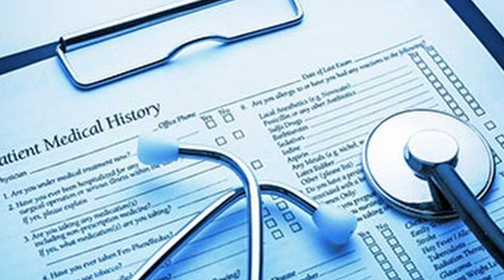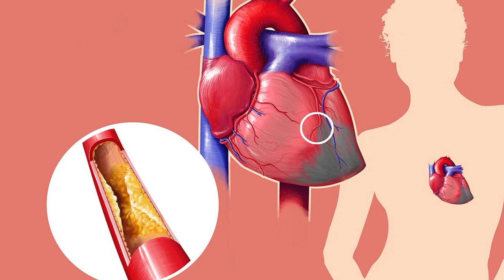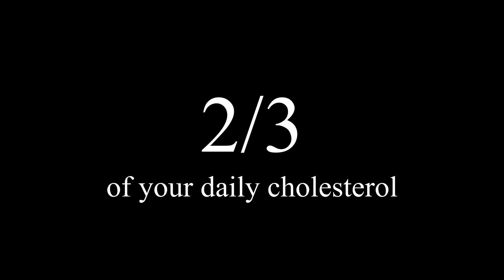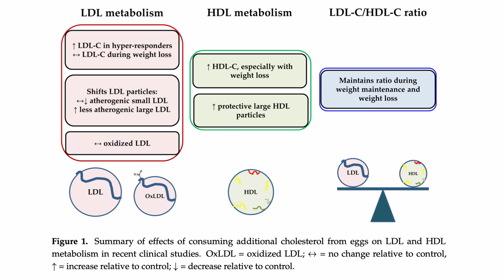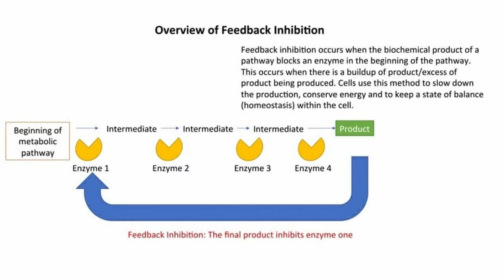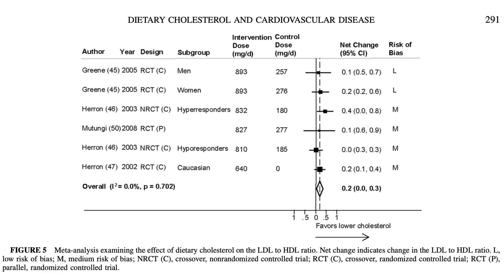An 88 YEAR OLD With Normal Blood Cholesterol.. Despite Eating 25 Eggs/Day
An 88 year old man who consumed 25 eggs a day for the best part of 15 years was found to have no history of stroke, heart or kidney disease. His ECG findings were all normal and what's more he was also found to have completely normal blood cholesterol levels.

Eggs are some of the richest cholesterol sources out there, yet despite consuming roughly 5000mg of cholesterol (or 16x the RDI); this 88 year old man seemed to get by JUST FINE.

In this video I explain why eating or consuming more cholesterol does not necessarily equate to having higher blood cholesterol levels and why you should be a little less worried about having an egg (or two ;) for breakfast each day. Happy Viewing!

Chapters
0:00 Part I - An 88 Year Old Passionate.. ABOUT EGGS
2:29 Interlude & Video Summary
3:06 Part II - Why Dietary Cholesterol =/= Blood Cholesterol
4:24 Part III - What does all this mean?
5:06 Part IV - In Summary..
5:41 Goodbye & Subscribe